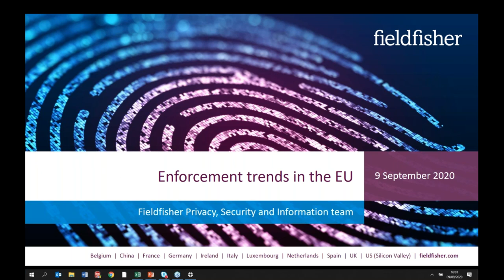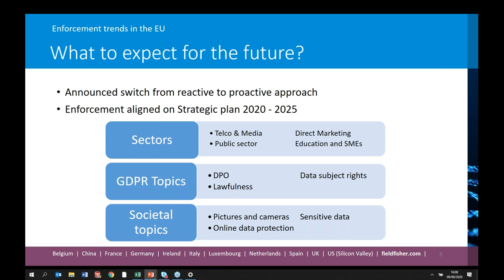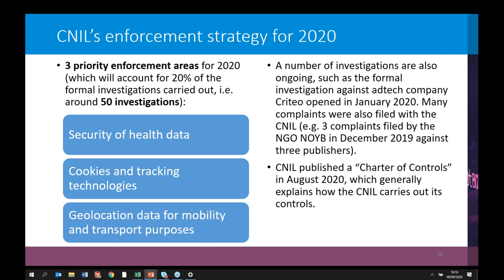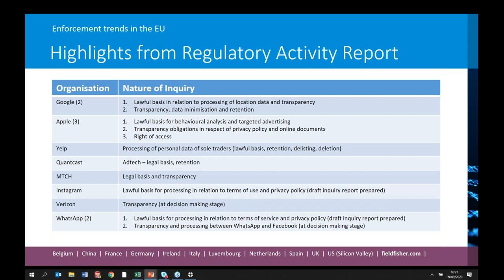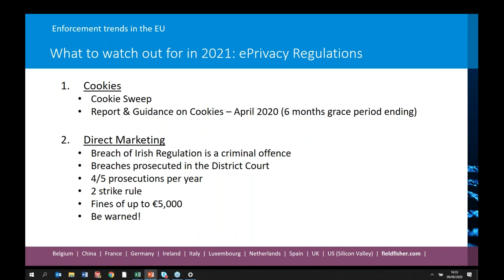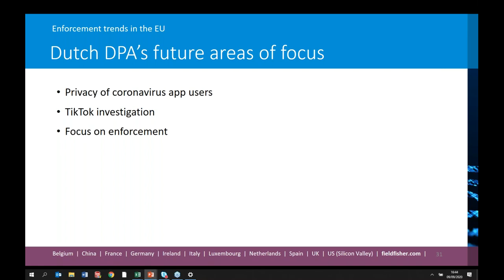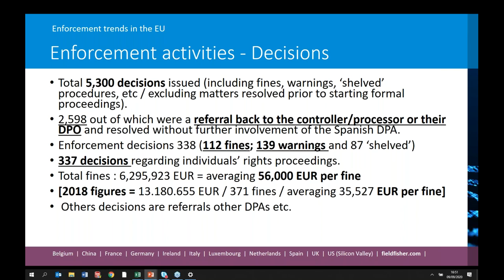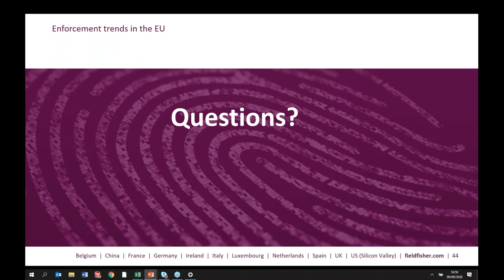EU Enforcement Trends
We have all seen that data protection today is moving at a rapid pace, with much regulatory activity happening across Europe.

How do you juggle your data protection business as usual, whilst keeping abreast of the latest enforcement developments?